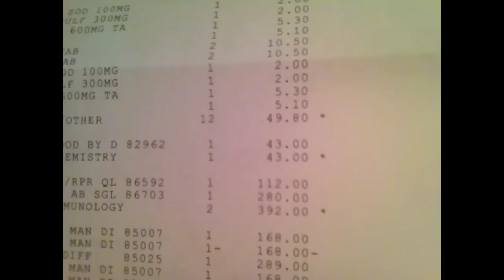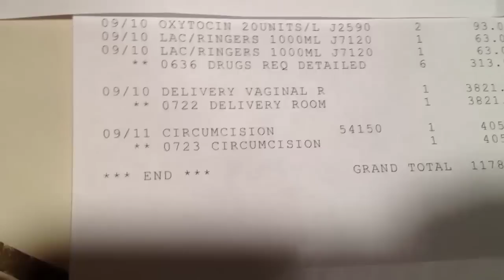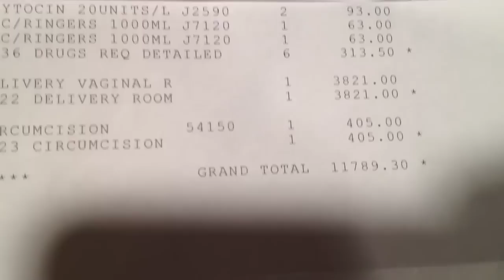Costo del parto y errores del hospital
Que difícil ponerle titulo a este video! Como lo titularían ustedes?
Aquí hablo de:
Lo que costo dar a luz en el hospital
Lo que el hospital me esta cobrando y que nunca recibí.
Que voy a hacer para corregir este error y como descubrí este error.

Tengo que mencionar que todos los seguros varían y quizá, si su seguro cubre el 100% entonces quizá esto no les afecte pero igual me parece muy mal de parte del hospital.